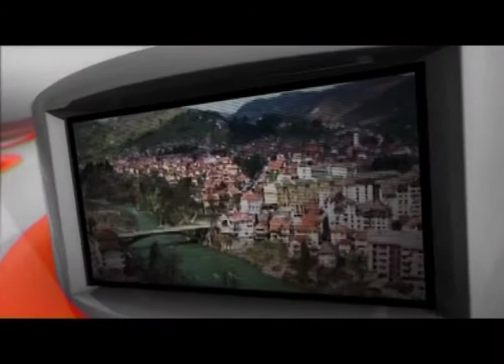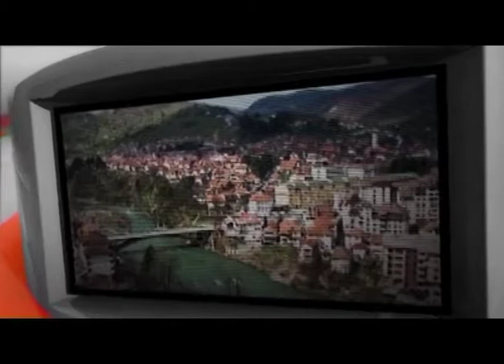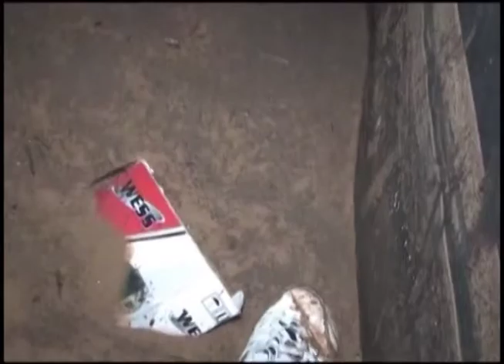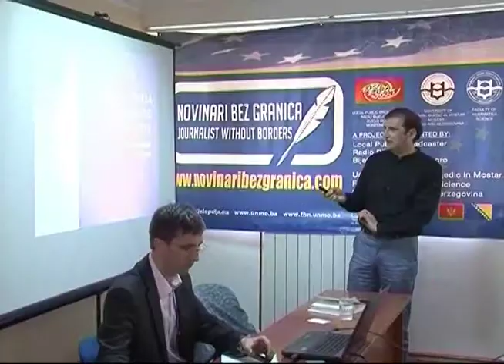TV SUN MN, RAZGLEDNICA GRADA 15 06, PART 1